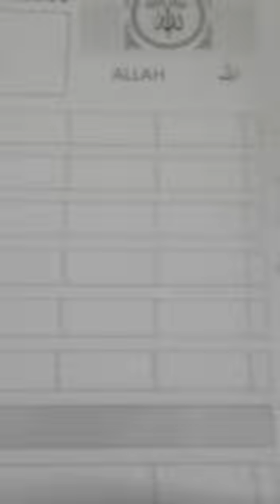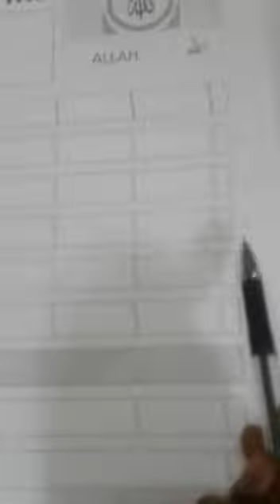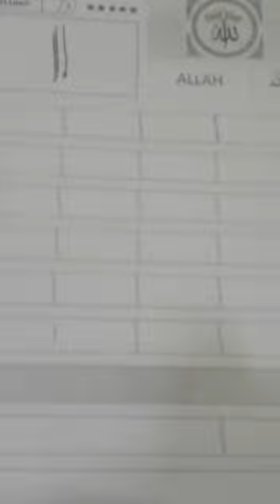ARABIC | JK | 18 September 2020 | FITHRAH ISLAMIC ACADEMY, KAYAMKULAM